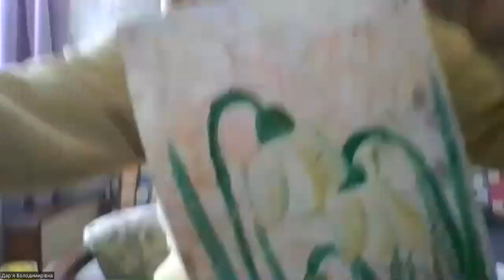Творча майстерня. Прискорюємо весну - малюємо проліски 18.02.2023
Прокачаємо творчі здібності та намалюємо перші вісники весни - проліски

Спікерка - Венгрин Дар‘я - викладачка, засновниця творчої майстерні «Art lab» м. Харків.

✍️Розклад та посилання на наші безкоштовні онлайн-заняття ви зможете знайти на наших телеграм-каналах: